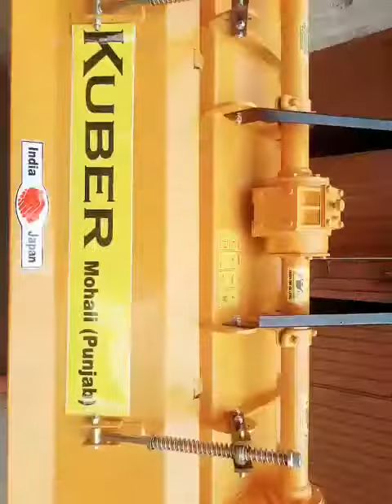Kuber Rotavator 5 ft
Kuber Rotavator 1.25 MTR with Single Speed